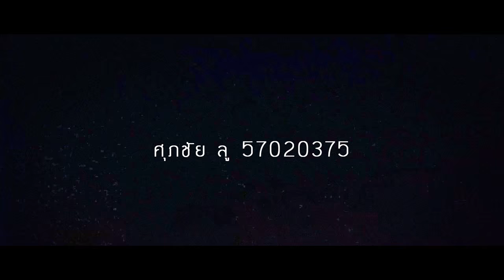จับคนมาทำบันได